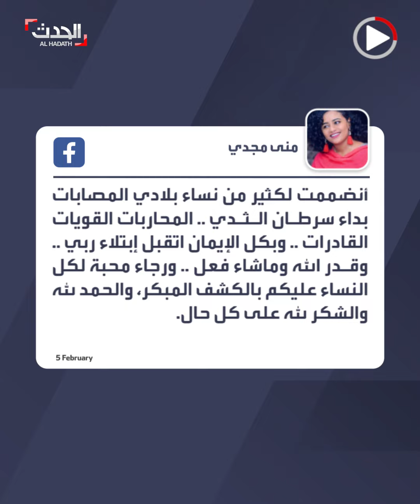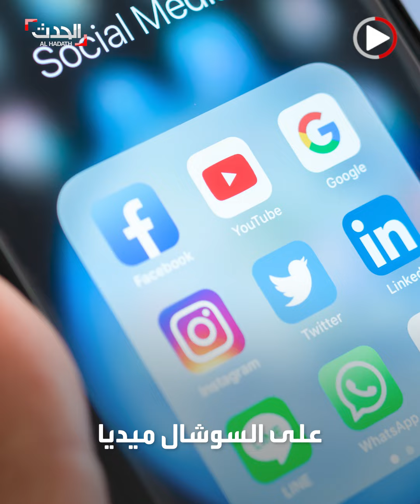مفاجأة لفنانة سودانية مصابة بالسرطان تثير تفاعلاً كبيراً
مفاجأة لفنانة سودانية مصابة بالسرطان في مطار الخرطوم بعد عودتها من رحلة علاجية بـ القاهرة: أثارت تفاعلاً كبيراً وحفاوة بالغة